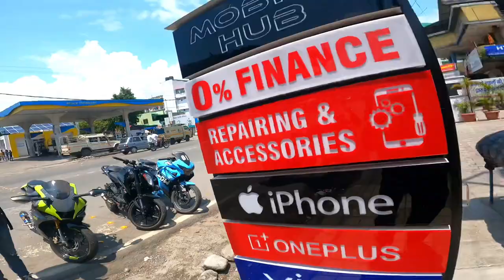Beraat Khai😱😍 Hyper Rideing😱 Kohra Hi Kohra🤣dailyvlog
Beraat Khai😱 Maja Aa Gaya😍 Hyper Rideing😱 Kohra Hi Kohra🤣dailyvlog

Please Don’t forget this video 🙏

Your Quories
Hyper riding
Daily vlog
Himalya ki ridie
Uttrakhand himalyas
Best place uttrakhand